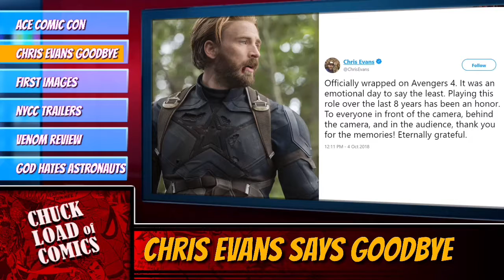Chris Evans Says Goodbye